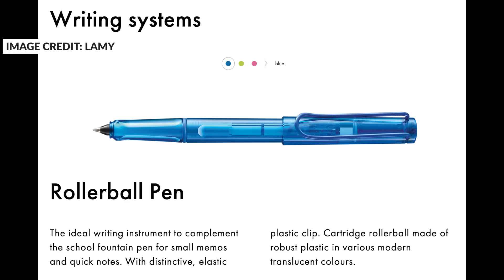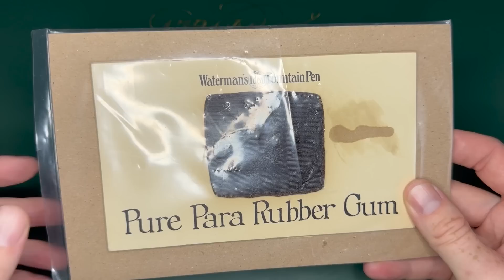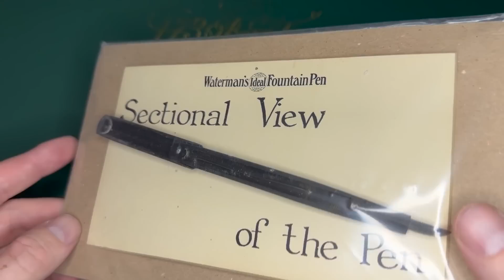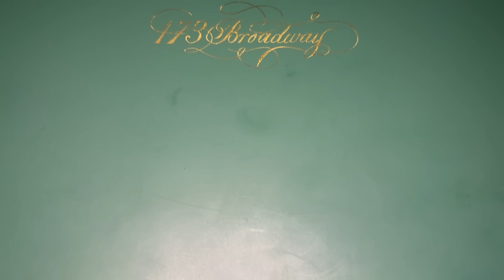Guessing Pens While Blindfolded - and What is Ebonite? | Pencast 90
What are the STRANGEST fountain pens Brian and Drew ever seen? What about their favorite pens that ARE NOT sold by The Goulet pen Company? This all gets covered, plus more fun stuff in episode 90 of The Goulet Pencast!

TIMESTAMPS:
0:00:00 Intro
0:02:36 Feedback
0:12:21 New Stuff
0:16:35 What is the strangest shaped pen you've ever seen?
0:26:55 What are your favorite pens that you don't carry?
0:33:18 Next-level gifts for graduates?
0:38:02 Will ebonite feeds deteriorate like rubber does?
1:00:10 What's the most recent pen you've bought yourself?
1:14:26 Guess the Pen
1:28:15 What's Happening?
1:56:14 Comp-nay Updates